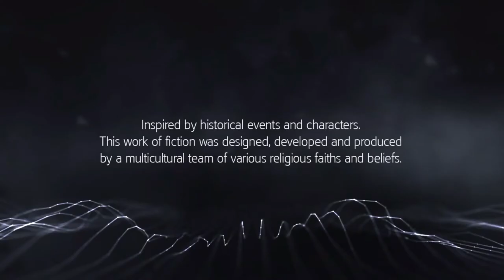ASSASSIN'S CREED ROGUE GAMEPLAY| WALKTHROUGH PART 1 (ASSASSIN'SCREEDROGUE)|HD |UNCUT|NO COMMENTARY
Welcome back friends. Hope you all enjoying the gameplay of various game in my channel. Well after a long time once again I am came back with open world game. The game story is from old age and new age. I think you will guess the game. Yes guys its Assassin's Creed Rogue.
I had payed Assassins Creed game very long back. This game is awesome guys. Anyway don’t waste your time Enjoy the 1st Part of ASSASSIN'S CREED ROGUE Gameplay – PART-1 with some interesting scenes and actions. We will be back with PART 2 soon.

Also don’t forget to watch the other gameplay in my channel. Link given below :-

1. Call of duty modern warfare -3

10. BATTLEFIELD 4

11. SYNDICATE